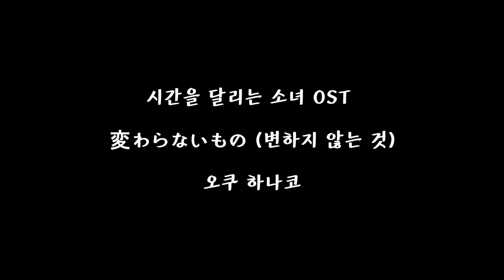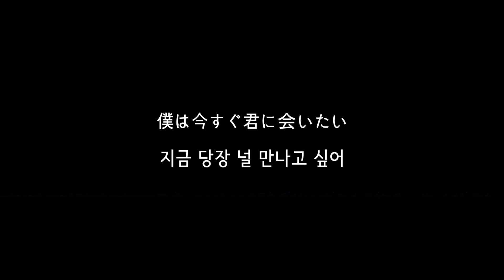변하지 않는 것 (変わらないもの) (시간을 달리는 소녀 OST) - Oku Hanako (오쿠 하나코) 가사 한글 해석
시간을 달리는 소녀 (時をかける少女) OST / 2006